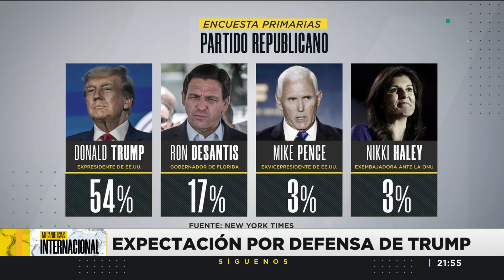Donald Trump arriesga 55 años de cárcel: ¿Qué se sabe de los cargos en su contra?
El expresidente de Estados Unidos, Donald Trump, arriesga 55 años de cárcel, esto luego de los diversos cargos en su contra por las elecciones presidenciales del 2020.